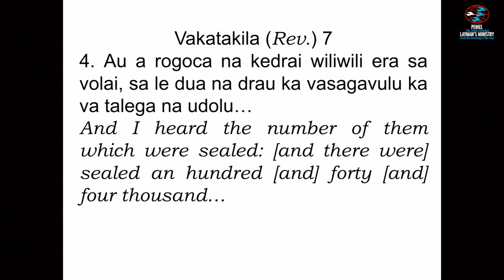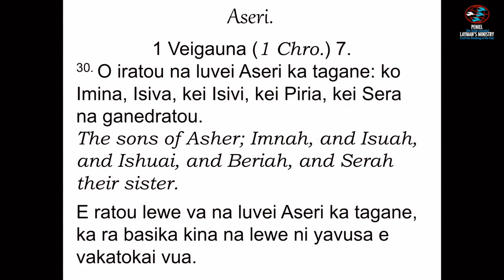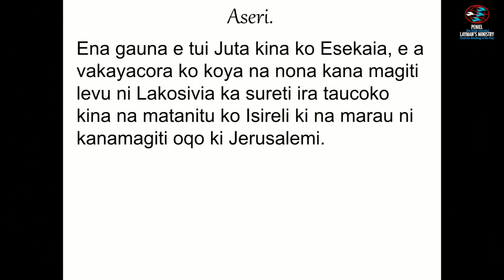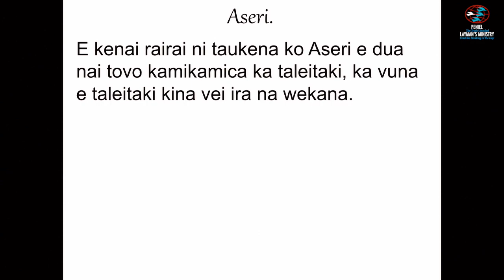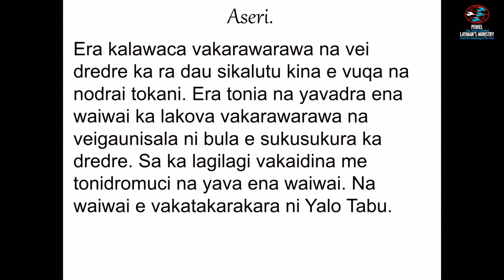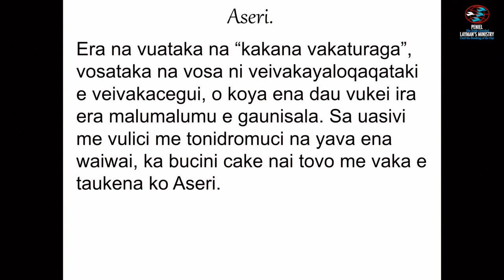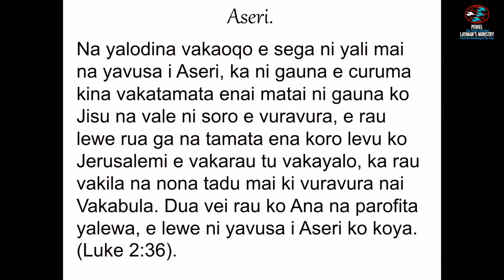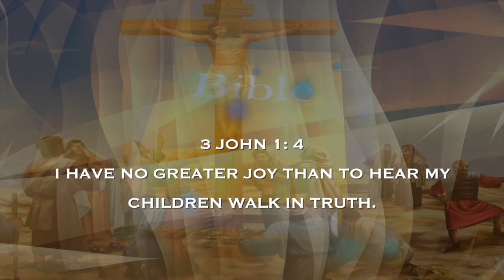7. The Lamb's Elite (Asher)